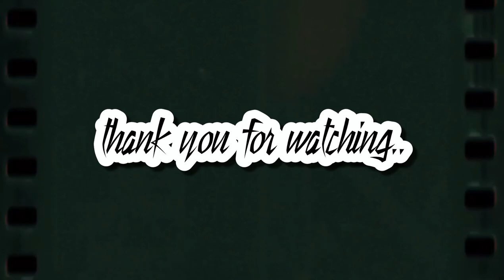ANIME PUNK GIRL EASY HALLOWEEN MAKEUP TUTORIAL (Inspired by PONY SYNDROME)